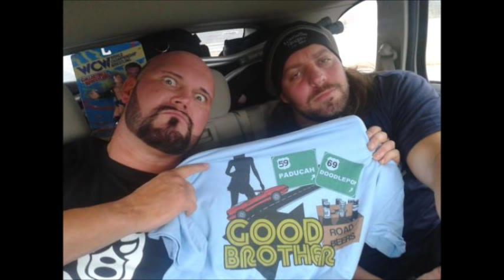Grizzled Young Vet ft. Colt Cabana & Adam Pearce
The debut song of everyone's favorite good brother, Luke Gallows aka XLG aka Big LG aka Director Of Chaos aka Isaiah Cash aka Festus featuring Former NWA World Champions Colt Cabana & Adam Pearce